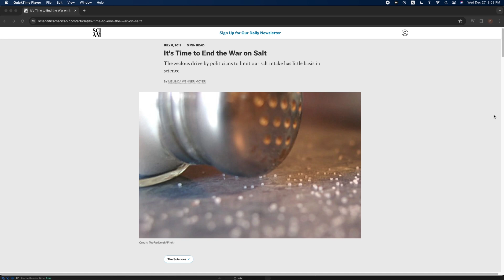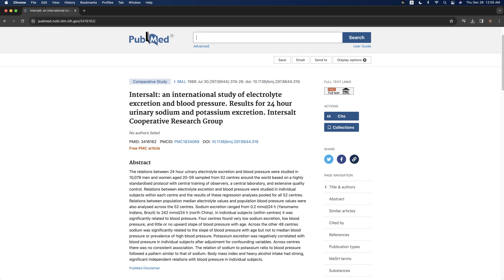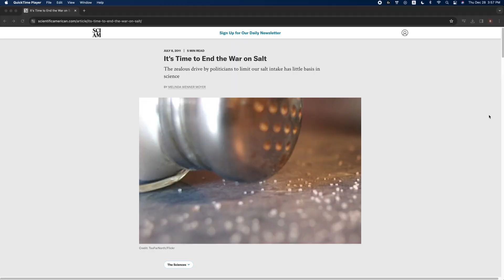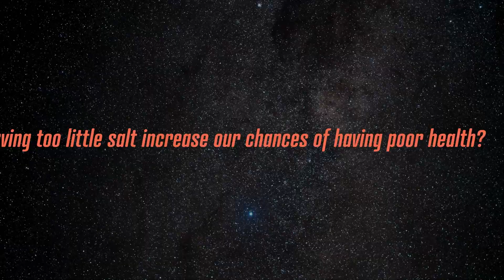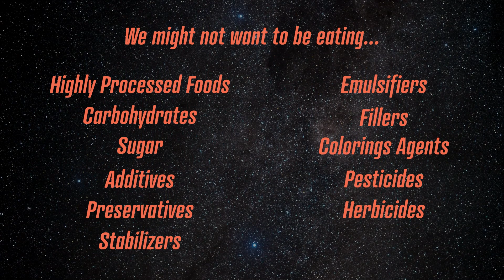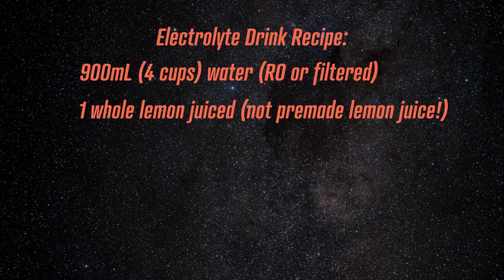Your body NEEDS this. (More than you think)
***UPDATE: Youtube required that I edit out segments due to an issue. Well, actually youtube edited them out and did a really rough job. For the information in the missing segments, please read the "Missing Segments" section below. Thank you!***

Most of us have probably been told that sodium increases our risk of developing high blood pressure, which can make us more likely to have a heart attack, stroke or other health condition.

But is sodium really THAT bad for us? Don't we sort of need it to function?

In this episode we'll briefly talk about some good and bad parts about sodium and if less is more. Or if less could potentially be just plain a bad idea.

Talk about a confusing issue. I highly recommend reading some articles regarding sodium and watching the full length videos cited at the bottom of the description.

***Missing segments:***
Due to an issue, a couple segments from this video were removed.
2:53 - Some researchers suggest that a salt intake of 8-12 grams (1.5-2 teaspoons) of salt per day might actually improve health outcomes assuming you do not already have health issues.

 5:53 - Carbohydrates hold water in the body so if you're on a low-carb diet you might excrete more water, sodium and potassium which means you might need to increase the amount of sodium and potassium in your diet.